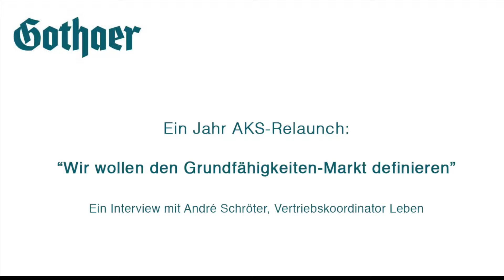André Schröter: "Wir wollen den Grundfähigkeiten-Markt definieren"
Der Vertriebskoordinator Leben des Gothaer Partnervertriebs stellt sich im Video-Interview den Fragen der Redaktion. U.a.: Welche Learnings zieht er aus dem ersten Jahr Grundfähigkeit? Und welche Ziele hat sich die Gothaer in diesem Segment für das kommende Jahr gesteckt?